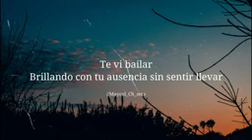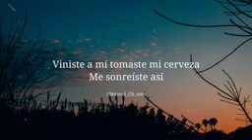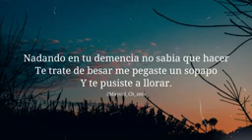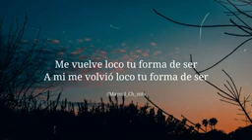Tu Forma De Ser - Alberto y Roberto